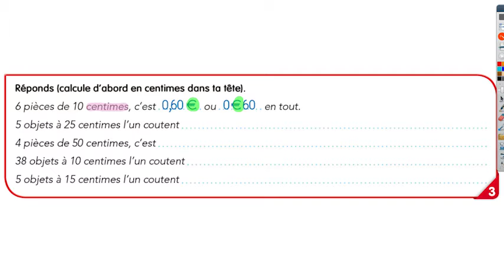CE2 - Mathématiques - SEQ 16 - Activité 2